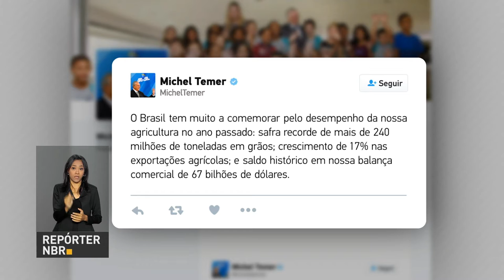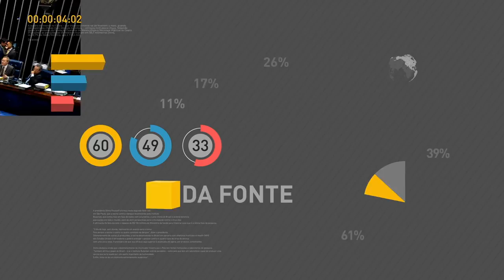BOLETIM REPÓRTER NBR 9H - 31 de janeiro de 2018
REPÓRTER NBR - 9h - 31.01.18: produtores rurais vão ter acesso a linhas de financiamento que vão  contribuir para custear safra 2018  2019 e devem beneficiar, principalmente, as lavouras de soja, milho, arroz, algodão e café. E mais: a confiança do setor de serviços atingiu o maior nível desde julho de 2014.